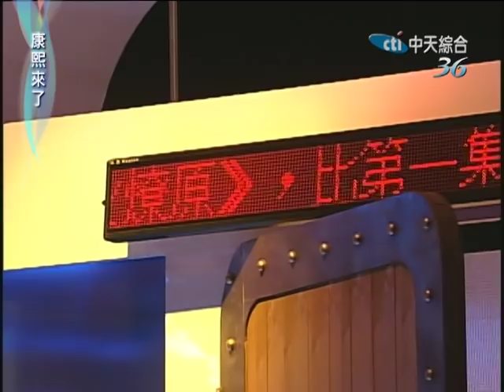2010.06.24康熙來了 音樂圈前輩新人推薦會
陸瑤、黃美珍＆賴銘偉(神木與瞳)、周湯豪、沈建宏＆陳奕(AK)
推薦人：蕭煌奇、趙正平、包小柏、徐乃麟